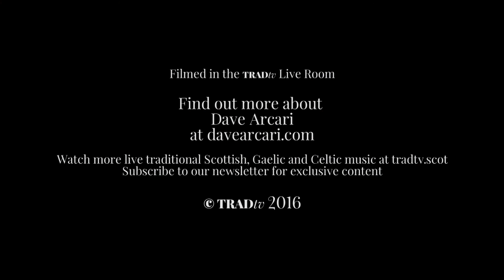Dave Arcari performs MacPherson's Lament (a Robert Burns song arrangement)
Dave Arcari brought his special brand of roots blues to the TRADtv Live Room in a rousing exclusive session for the channel.

The song he performs for us here is titled 'MacPherson's Lament'. It's Dave's arrangement of a Robert Burns song which he did as a commission on the Scottish Bard's 300th anniversary. We think it's a pretty stunning version of Burns, unlike anything we've heard before. Dave seems to take Burns and make it sound like Dylan without being derivative nor compromising the integrity of the original song.

Find out more about Dave Acari, including his current tour dates and new releases, on his